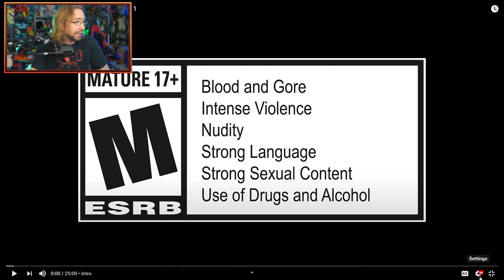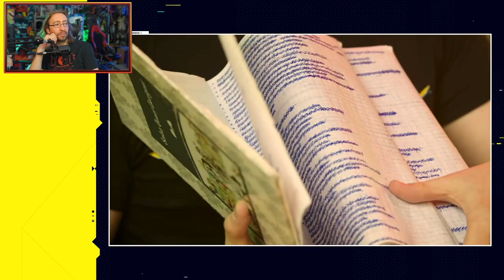MAX REACTS: Cyberpunk 2077 Night City Wire Gameplay